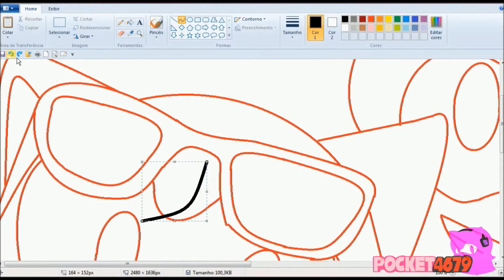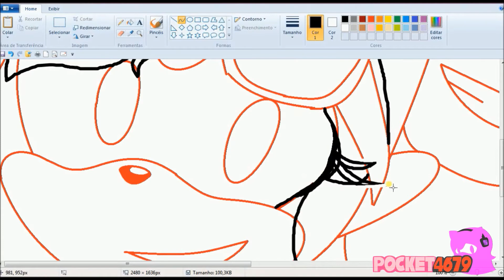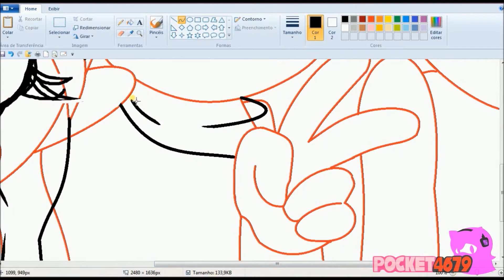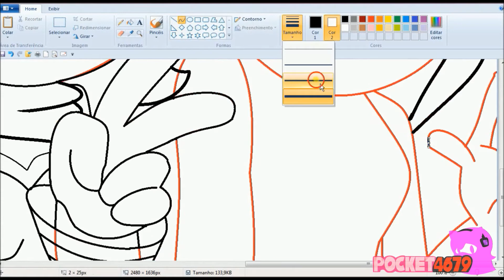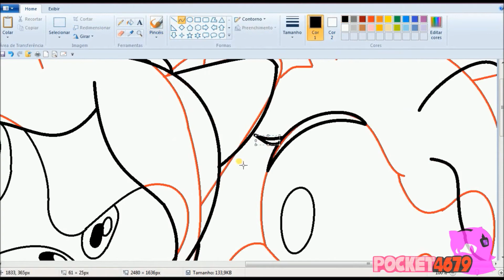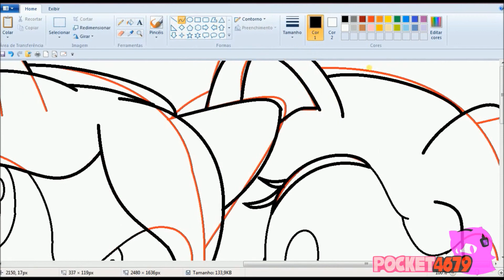Draw Me, Amore Rossely and Fantastic Massy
(Creditos ao dono(a) da base)

❄ Este video é para homenagear essas duas grandes youtubers que amo assistir!

❄This video is to honor the two great youtubers I love to watch!

❄ Este video es para homenajear a las dos grandes youtubers que amo ver!